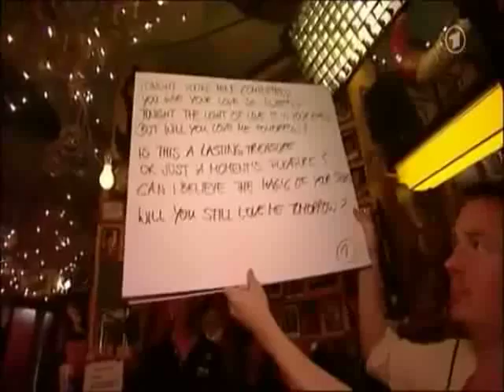Florian David Fitz singt "Will You Still Love Me?" bei Inas Nacht